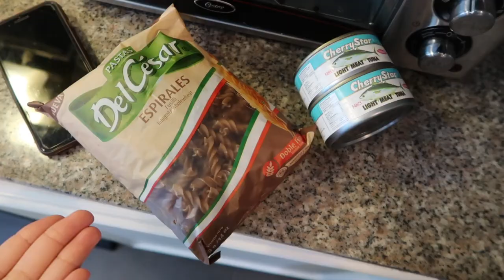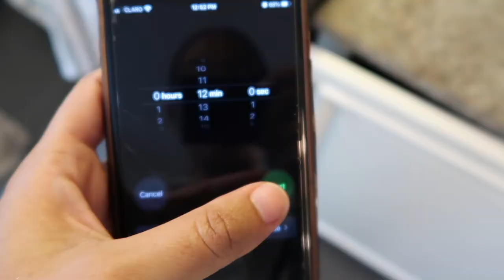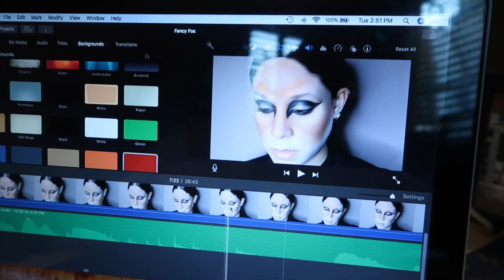VLOG #17: Celebrando halloween y navidad, haciendo pasta y cortándome el pelo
✿ Productos usados/recomendados:

Thanks for hanging out! / Gracias por hacerme el coro!